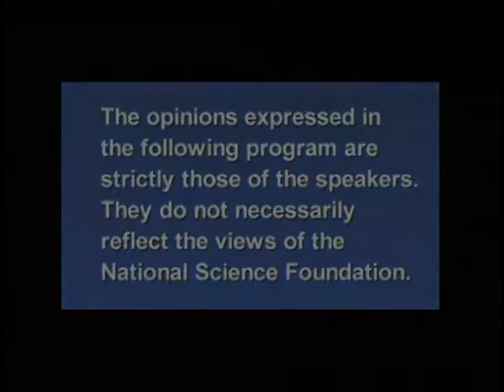Millie Dresselhaus: In Science, The Real Deal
Hailed as the "Queen of Carbon Science," Mildred Dresselhaus has been named the National Science Board's 2009 Vannevar Bush Awardee. Throughout her enduring career as a professor at the Massachusetts Institute of Technology (MIT), she has pushed the boundaries of scientific knowledge, expanding the field of carbon science into previously unknown realms. In this video from the National Science Foundation, Dresselhaus shares her efforts to increase opportunities for women in science, and discusses her research that has been at the forefront of numerous discoveries.